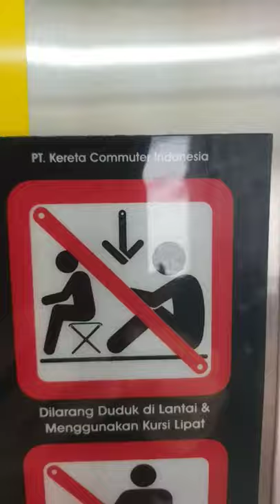Dilarang Jongkok di Kereta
di dalam gerbong kereta, krl, commuter line, ada aturan dilarang duduk, jongkok, atau menggunakan kursi lipat di lantai kereta.